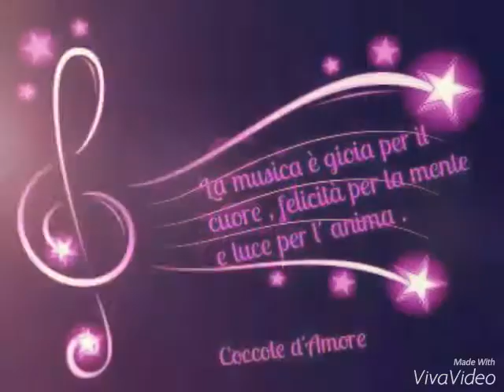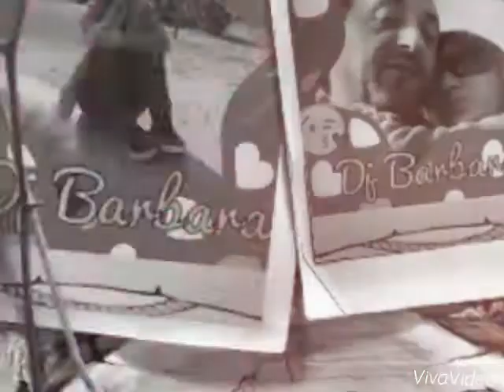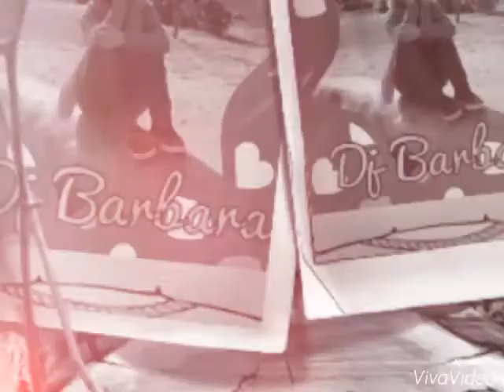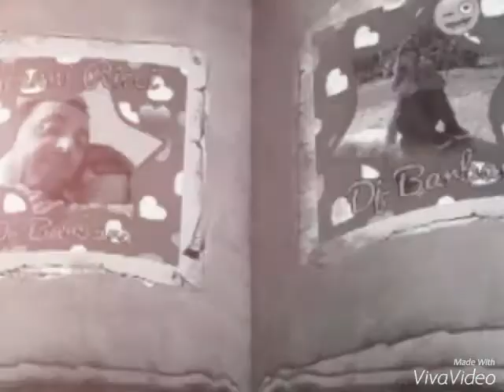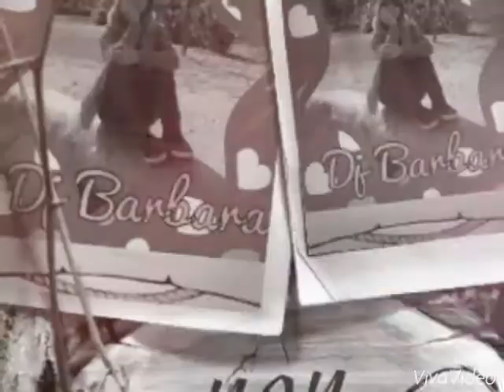Dj Barbara tuosta foto miste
Foto miste 2016